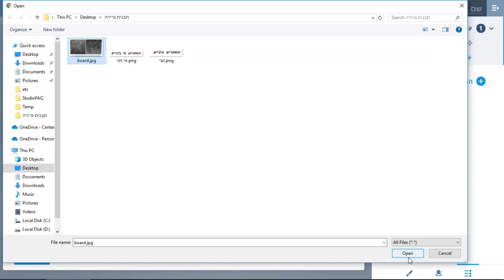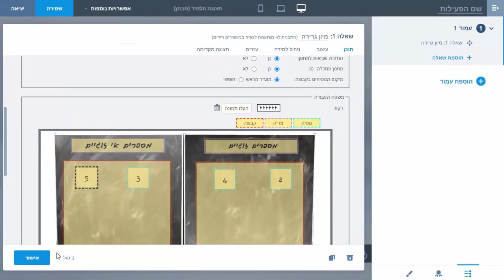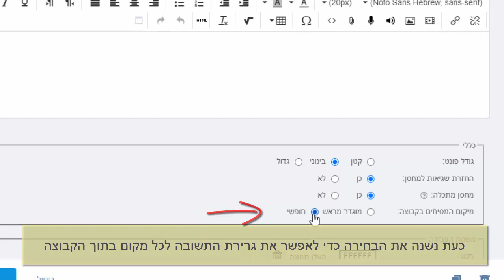הסטודיו שלי - תבנית מיון וגרירה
מיון התשובות למספר קבוצות על ידי גרירה
אין מגבלה לכמות הקבוצות

גם כשהמיקום מוגדר מראש, זה לא משנה לאיזה ריבוע נגרור את המסיח כל עוד הוא בקבוצה הנכונה